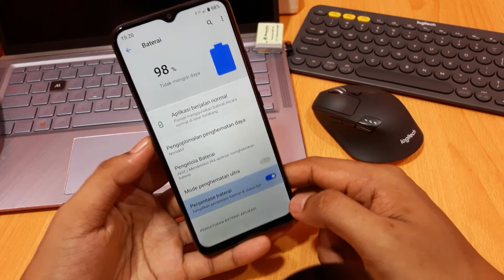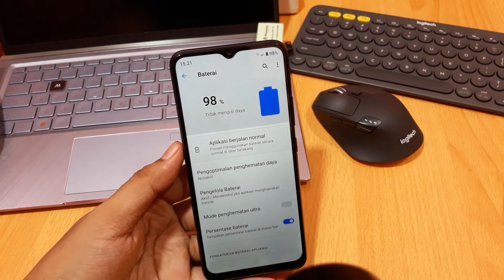Cara menampilkan persentase baterai di realme C11 2021